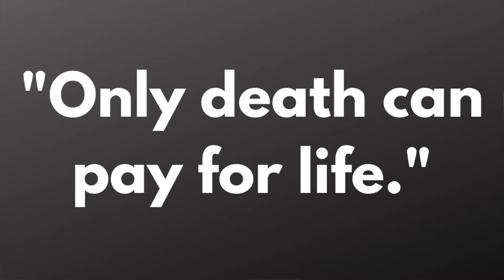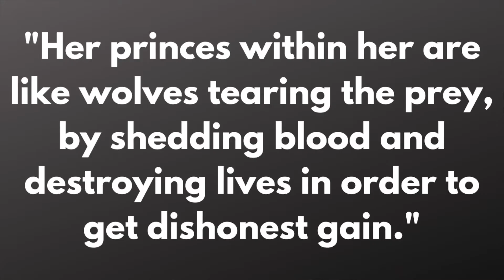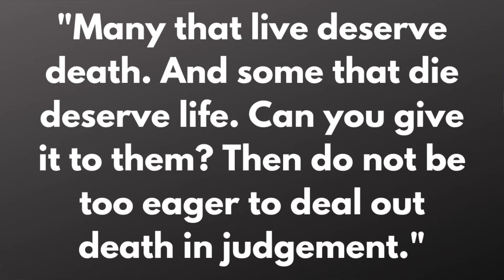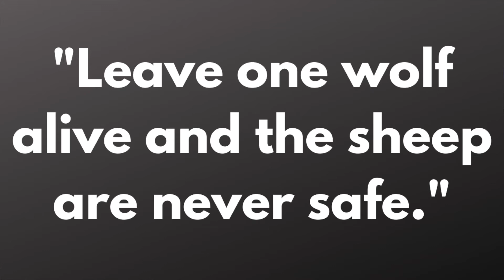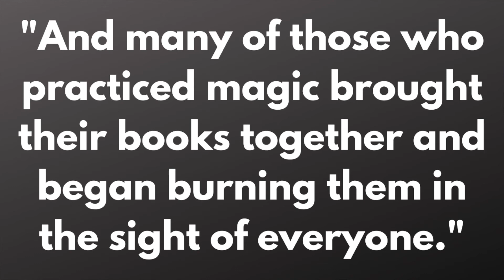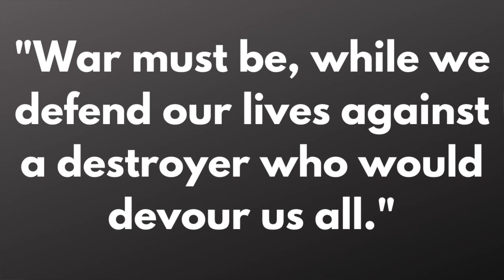Where is the Quote From? The Bible, LOTR, Harry Potter, or Game of Thrones?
Can you figure out where the quote is from? Is it Harry Potter, Lord of the Rings, Game of Thrones, or the Bible?

📚 Books That I Recommend:
The God Delusion
The Founding Myth

🔻 Buy stuff in seen my videos:
Mario Question Mark Lamp
Flying Spaghetti Monster